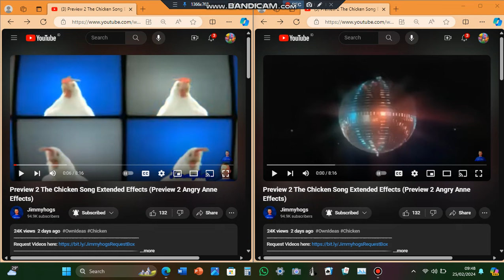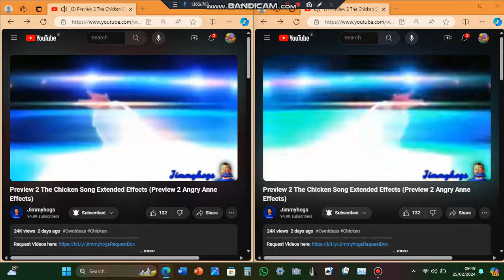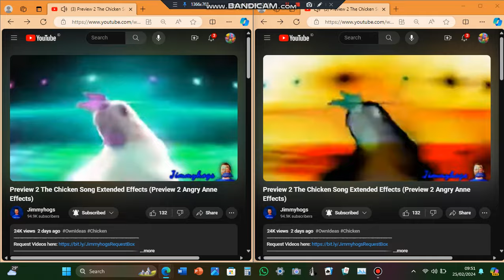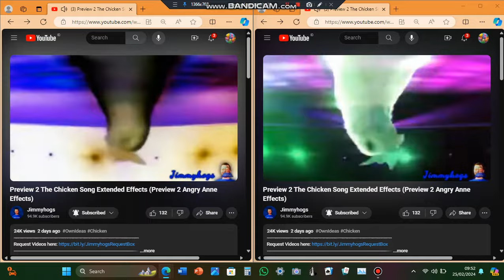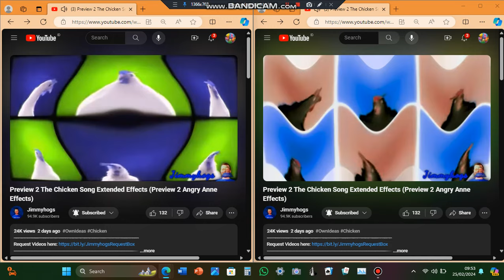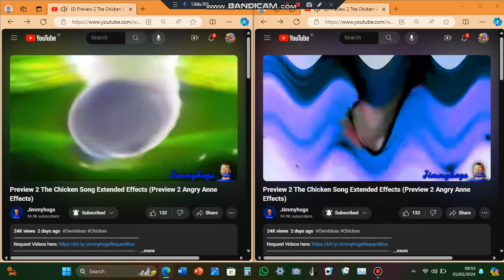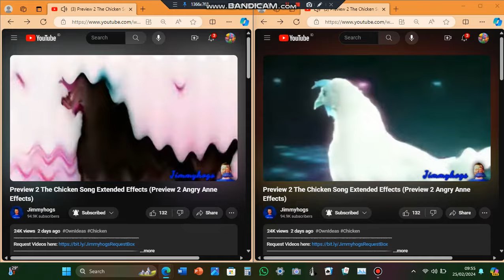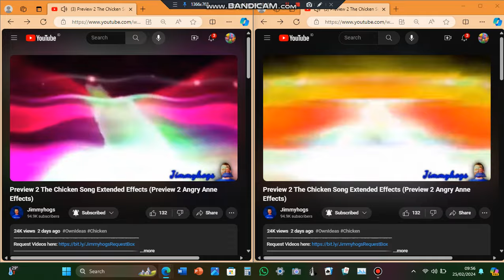Preview 2 The Chicken Song Extended Effects (Preview 2 Angry Anne Effects) Combined